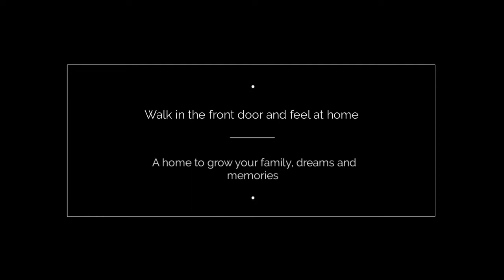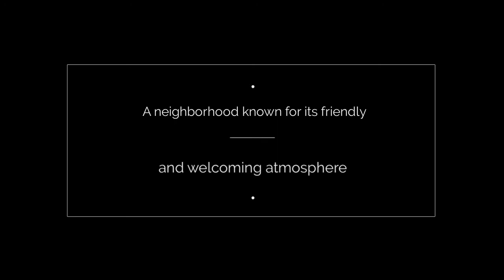Just Listed! Home For Sale, 174 Hamilton Ave Parksville B.C. Vancouver Island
Excellent family home in the very desirable neighborhood of Corfield Glades,  Parksville, BC. This family home has 6 bedrooms and 3 bathrooms, backs on to park land with gate access so the kids can run off to the playground and you can watch from home. The location is ideal with a short walk to town or the beach, and within an easy drive to Nanaimo, Coombs and surrounding areas. The home is nicely crafted with in-floor heat in the tiled bathrooms and designer concrete counter tops in the kitchen. The open concept main living area offers easy flow to the walk out back yard for summer BBQ's to the open living. Dining and kitchen area are very spacious with plenty of room for entertaining. Touched with nice wood finishing/trim the home shows it has been very well maintained. The neighbourhood is friendly and desirable. Enter the front door and you will feel right at home.